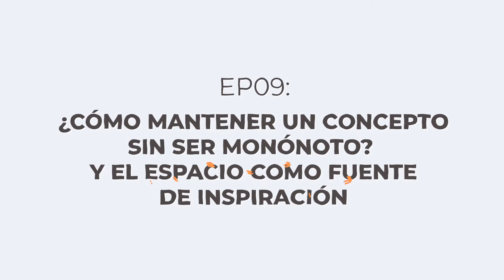#09 | ¿Cómo mantener un concepto sin volverte monótono? ft. Vibing Alien | El Bloqueo Podcast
En este episodio Estrella López, la creadora de Vibing Alien, nos cuenta cómo hace para mantener su concepto constantemente sin volverse monótono o aburrido, y cómo aprovecha el espacio como fuente de inspiración.